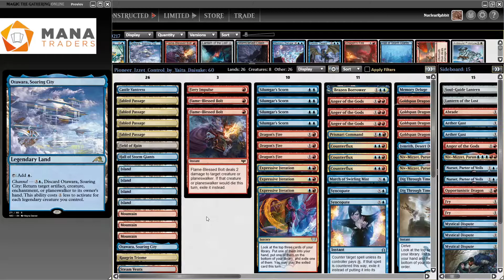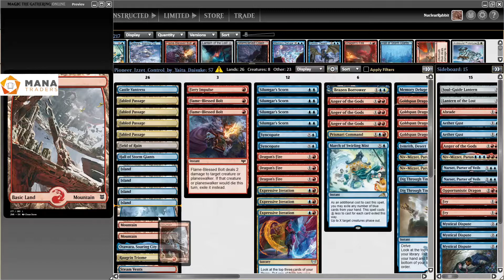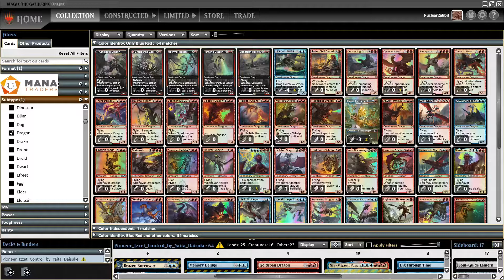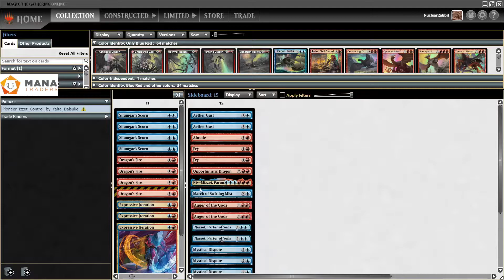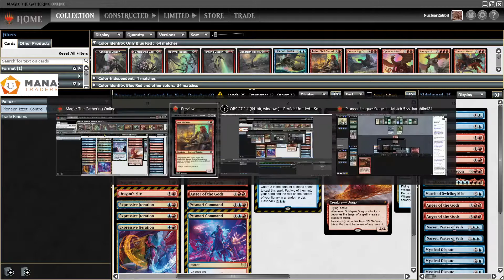Pioneer - Izzet Dragons (The One Where I Missed Casting Dragons)